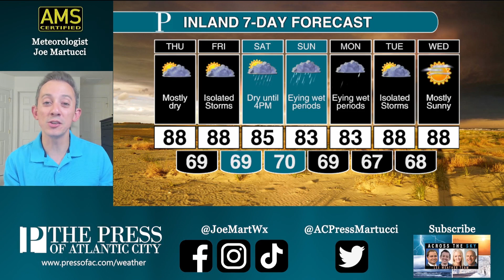Air quality, coastal flood alerts out: Joe Martucci's Wednesday evening forecast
Fourth of July fireworks brought an air quality alert to the region Wednesday and the fifth day in a row of coastal flooding will come Wednesday evening. Meteorologist Joe Martucci says the air quality will get better but the tidal flooding will make tricky traveling at the coast. He times out the flooding and has a mostly rain-free rest of the week ahead.